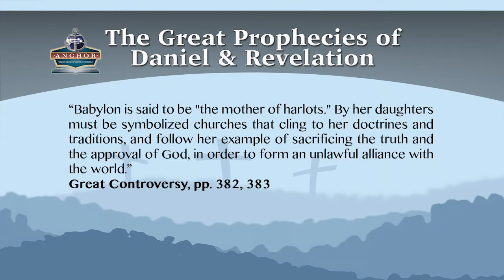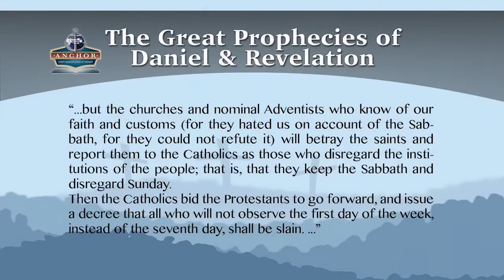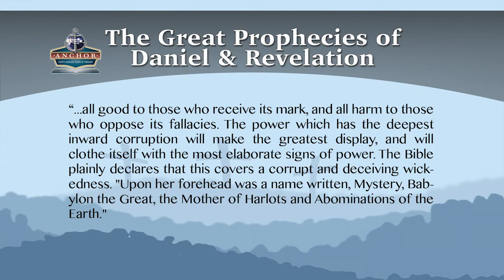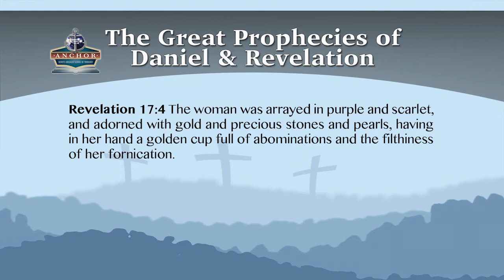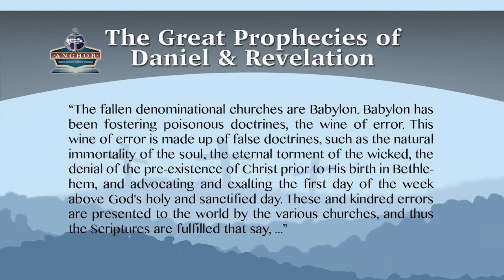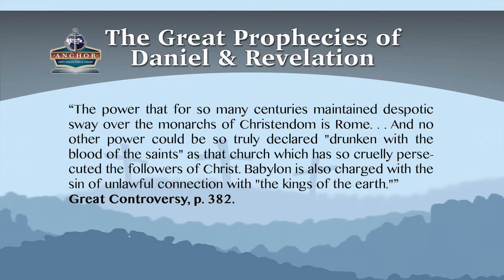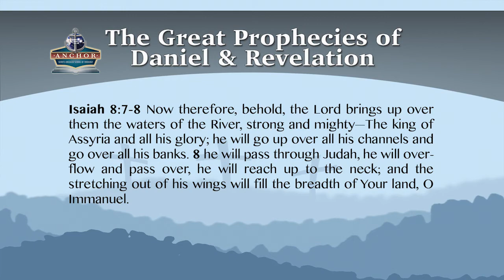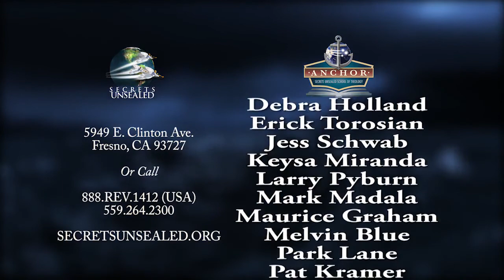16. Study of Revelation 17, Part-1. ||Sermons By Pastor Stephen Bohr.